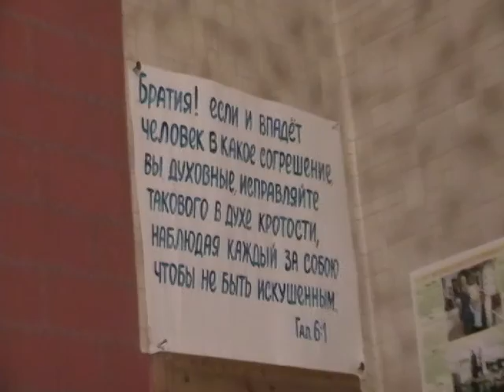Занятия. Фил. 3:12 стремлюсь, не достигну ли я, как достиг меня Христос Иисус.